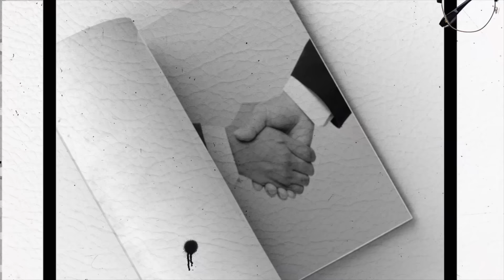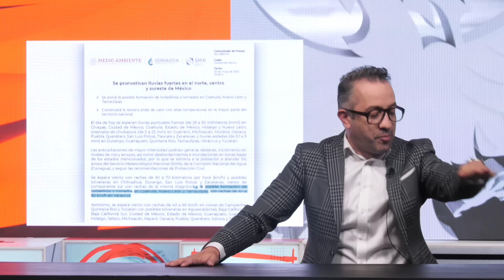VOTO EL QUE LO LEA - EL PULSO DE LA REPÚBLICA